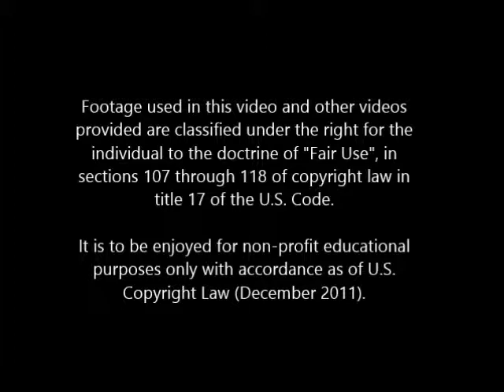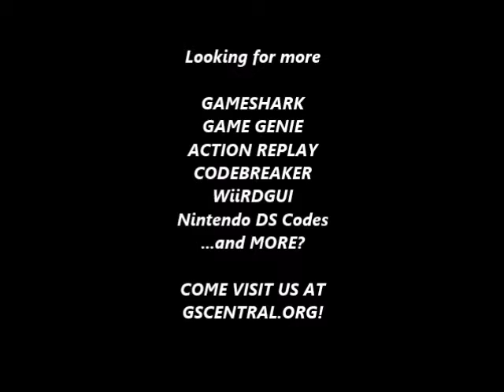GSCentral - SMB 3 (U) (PRG0) (NES) - Press Select To Change Current Powerup Ability (GG)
GSCentral - Super Mario Bros 3 (U) (PRG0) (NES) - Press Select To Change Current Powerup Ability (GG)